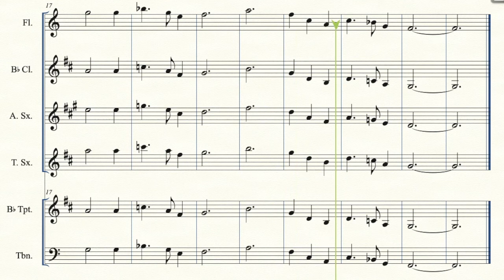Douce Nuit - Arr: Amanda Ranger